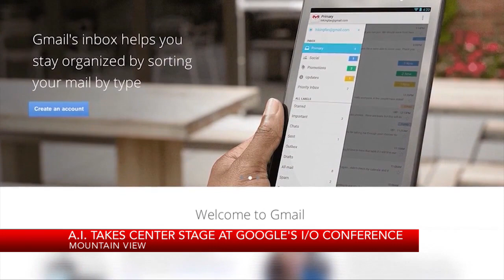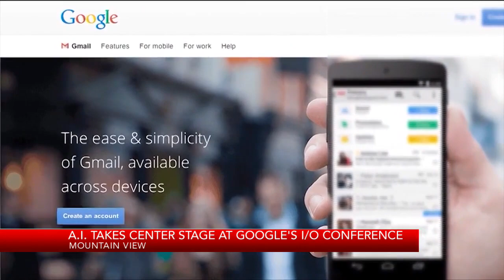AI takes center stage at Google's I/O conference